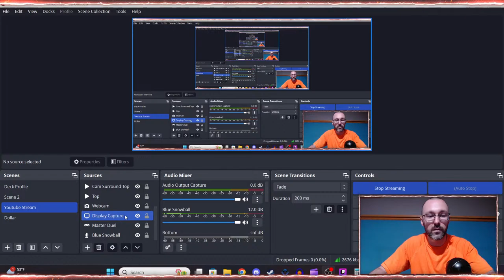Red Dragon Archfiend Master Duel Stream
Red Dragon Archfiend Deck Showcase and Gameplay!